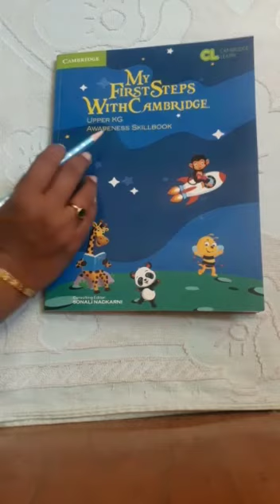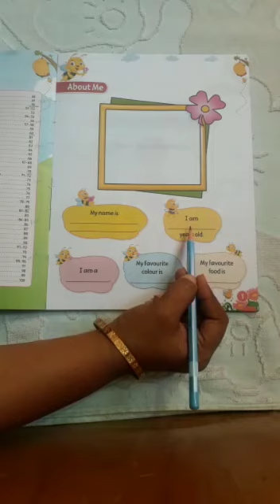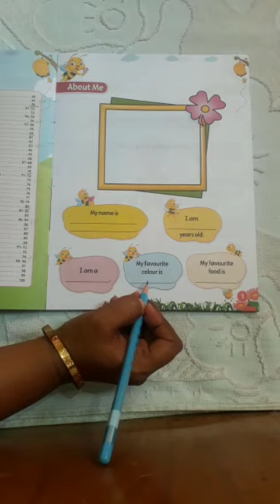UKG EVS : About me